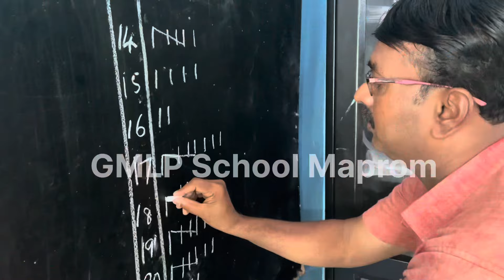കിടിലം സ്വാതന്ത്ര്യ ദിന പരിപാടികളുമായി GMLP School Maprom